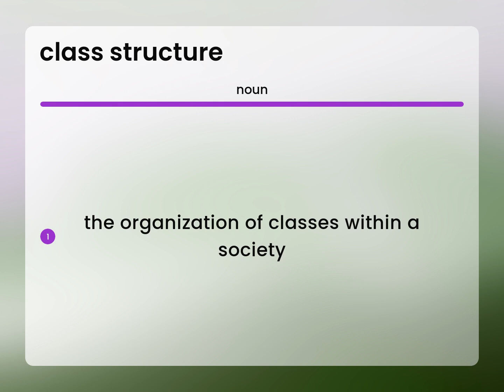Class structure | what is CLASS STRUCTURE meaning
Definition of CLASS STRUCTURE